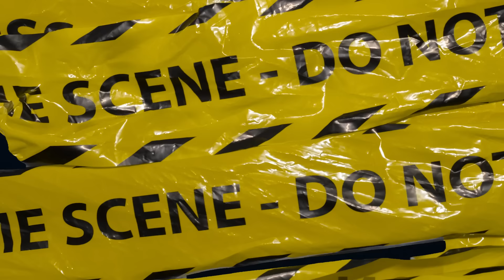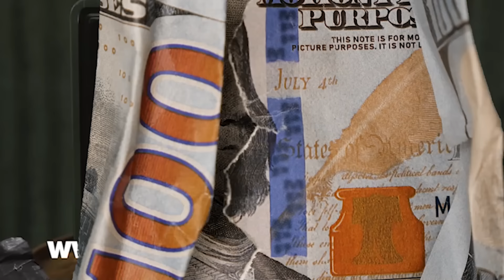SE ESCAPÓ DE SU CASA CON EL PERIODO 🤣 - RATRERA FT. EL WATA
Actualidades de la VIDA, cosas que distinguen al Bandido del Rastrero, y del Sufrido al Rastreto invitado Wata Shaq que es un influencer que hace humor y frases de reflexiones.

Bienvenidos a ¨ATRA DE NA¨  Podcast
Contenido Exclusivo sin Censura.